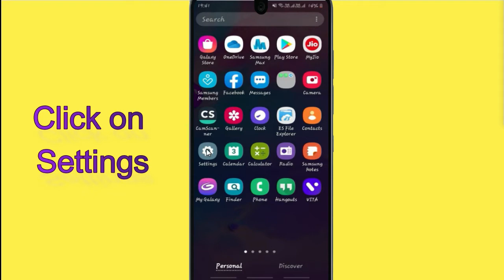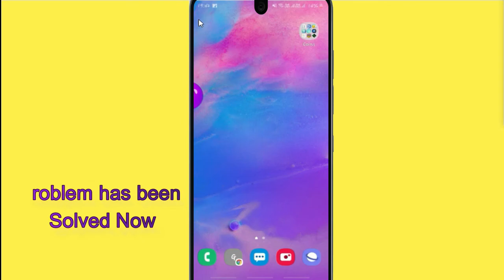Unfortunately,Zili Has Stopped Error in Android - App Not Open Problem | AllTechapple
With the help of this video you can easily fix Unfortunately Zili app Has Stopped Error or not working in your mobile phone. Please follow the same procedure which is very helpful for resolving this problem to run the app again.